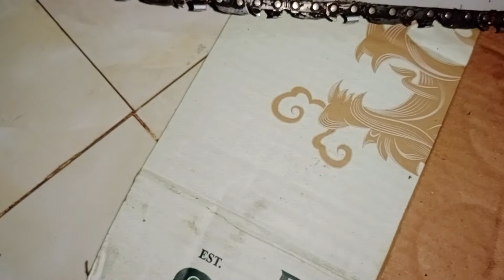Solo 633 Made In GERMANY (Đức) Tay Cụt Công Xuất Lớn.Quá Đẹp Đời Cao. chỉ 1tr6 ☎️+Zalo:0359686533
Đẹp Mắt chứ ae

❤️ Ủng hộ shop bằng cách nhấn:👍Live VIDEO

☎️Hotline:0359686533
Địa chỉ: Đường tỉnh 767.Huyện vĩnh cửu.Tỉnh Đồng Nai
+Chuyển khoản toàn bộ tiền hàng
+Hoặc Cọc 200k
+BƯU ĐIỆN/MOBILE BANKING VV.
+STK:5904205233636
+tên. : Nguyễn Trung Thành
+Ngân Hàng Agribank
+Chi nhánh: Huyện Vĩnh Cửu Bắc Đồng Nai
+Sau khi trao đổi chốt hàng quý khách vui lòng gửi rõ. Tên... địa chỉ...sđt ..để shop ship hàng tới tay Quý khách
-Chân Thành Cảm Ơn Quý khách Đã Ủng  Hộ
                       ✍️ LƯU Ý ✍️
🚚 đơn vị giao hàng:J&T
🚚 Để biết thêm về Lộ trình đơn hàng Quý khách vui lòng kết bạn Zalo:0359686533 để shop cập nhật cho Quý khách